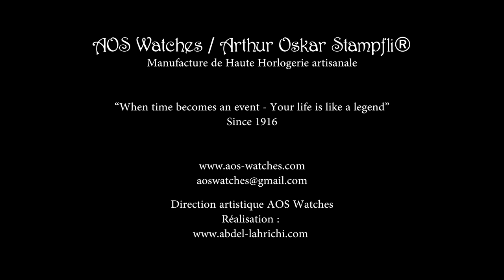AOS WATCHES | Black Wind Roses 1961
AOS WATCHES | Arthur Oskar Stampfli.
Manufacture de Haute Horlogerie Artisanale.

Black Wind Roses AOS-1961 collection.